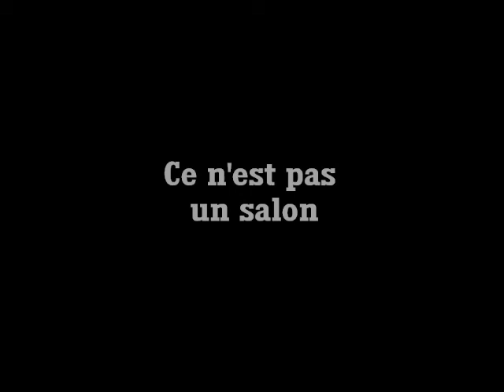Teaser salon du mariage Le Creusot "Le plus beau jour de votre vie" 2015